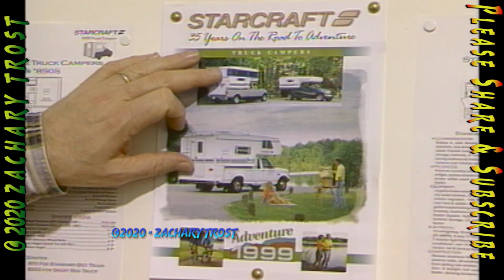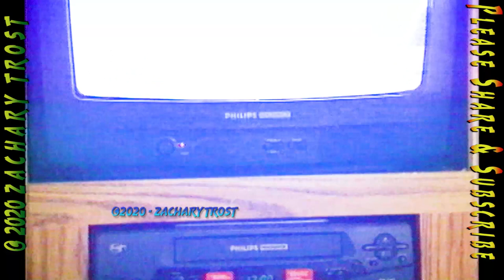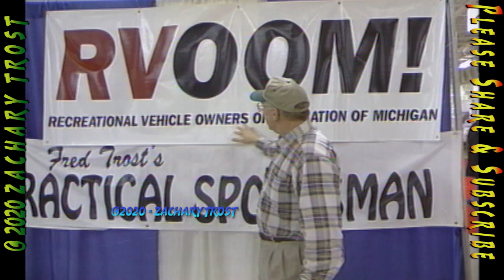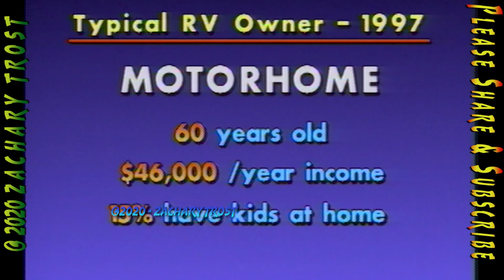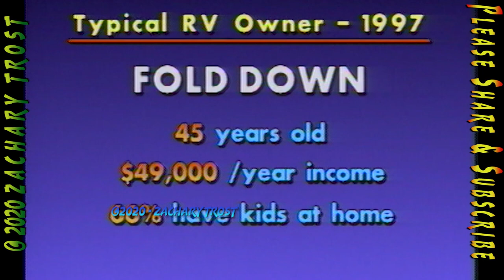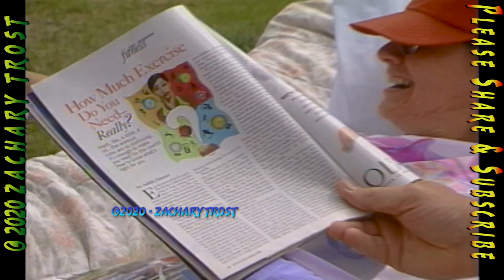Detroit RV Show Highlights 1999-02-18 FTPS